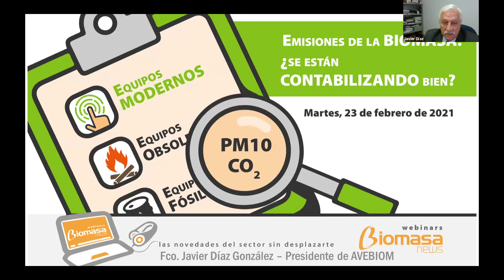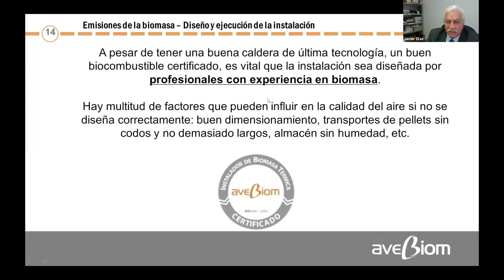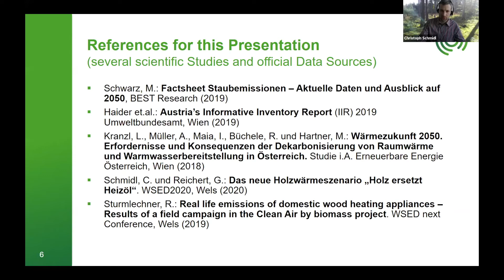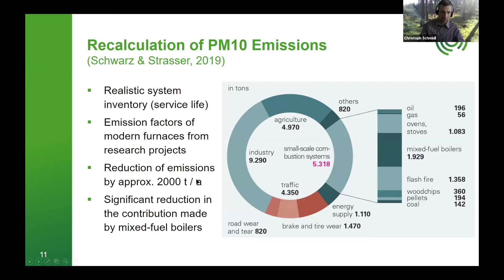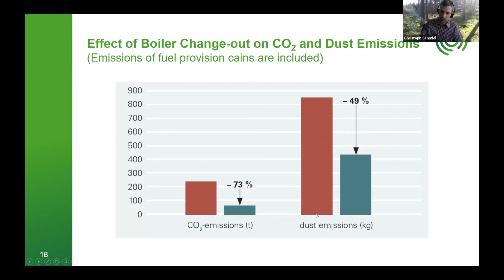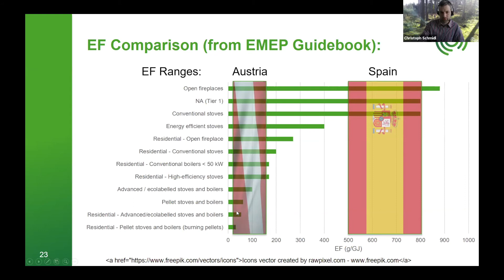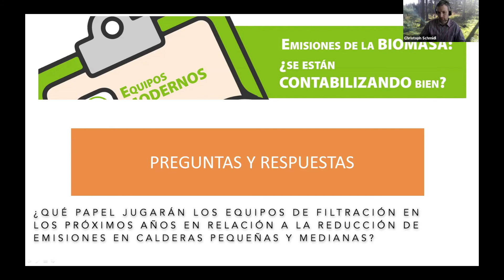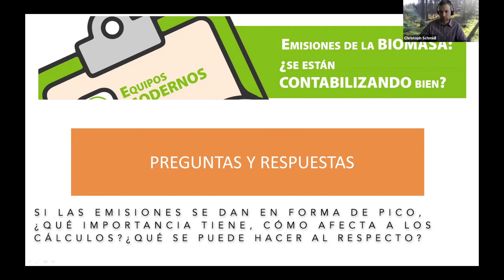Webinar: EMISIONES de la biomasa, ¿se están contabilizando bien? (V.O.)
En este webinar, Christoph Schmidl, investigador principal del Centro Tecnológico Austríaco BEST, comparte las conclusiones de un reciente estudio sobre las emisiones atribuidas a la combustión de biomasa en aparatos domésticos de calefacción y las consecuencias que ha tenido en Austria.

El organismo encargado de realizar el inventario de emisiones a escala nacional ha adoptado los factores de emisión propuestos por BEST para los equipos modernos y tecnificados de biomasa, actualizando así su metodología y obteniendo resultados más acordes a la realidad.

AGENDA:

00:00​ Inicio del webinar
00:21​ Introducción por Javier Díaz, presidente de AVEBIOM
01:00​ Presentación de AVEBIOM, la Asociación Española de la Biomasa
02:32​ Cómo se realizan los inventarios de emisiones en la UE (Javier Díaz-AVEBIOM)

09:37​ Emisiones por la combustión de biomasa. Lecciones aprendidas en Austria - Christoph Schmidl, investigador principal del Centro Tecnológico Austríaco BEST (en inglés)

43:36​ PREGUNTAS
44:12​ ¿Cuántos subgrupos de sistemas de combustión de pequeña escala se han tenido en cuenta para los nuevos factores de emisión?
46:08​ ¿Cómo podría replicarse el ejercicio de mejora del inventario austríaco en otros países? ¿Qué información se necesita para justificar el cambio de factor de emisión? ¿Se podrían revisar los factores de emisión de las guías EMEP/EEA de la Agencia Europea de la Energía con la información derivada de sus estudios para que se beneficien otros países?
49:10​ ¿Hasta qué potencia consideran un sistema de combustión como de pequeña escala? ¿Han hecho revisión de los factores de emisión para calderas de tamaño industrial / residencial?
50:02​ ¿Qué papel jugarán los equipos de filtración en los próximos años en relación con la reducción de emisiones en calderas pequeñas y medianas?
51:53​ ¿Cómo deberían hacerse los cálculos con otros biocombustibles distintos de la leña forestal y los pellets de madera, como la poda de olivo o de frutales o el hueso de aceituna?
54:37​ ¿Cómo ha sido el diálogo con las agencias que realizan los cálculos de emisiones a nivel nacional?
56:53​ ¿Han realizado medias para PM2,5 y PM10 o han calculado los factores de emisión a partir de las medias experimentales TSP?
57:40​ Las emisiones reales medidas, ¿se dan en forma constante o en picos claros de emisión?  Si se dan en forma de pico, ¿qué importancia tiene?,¿cómo afecta a los cálculos?, ¿qué se puede hacer al respecto?